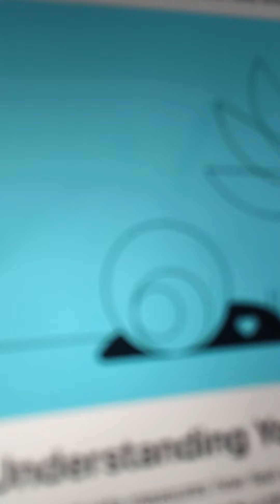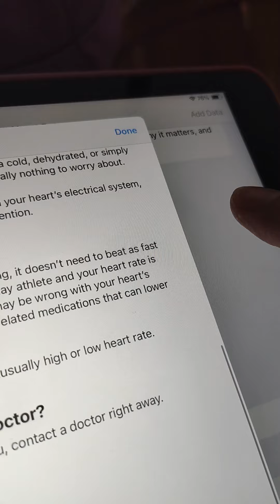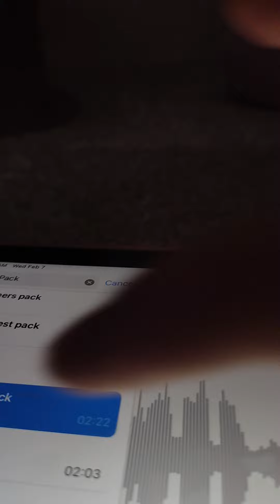kitchen sink 🗄️🔪 pack